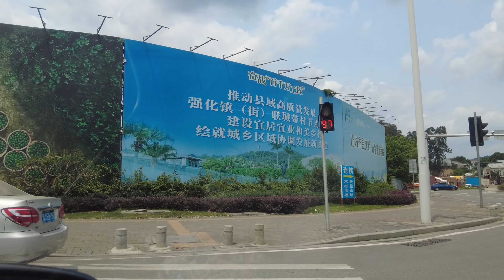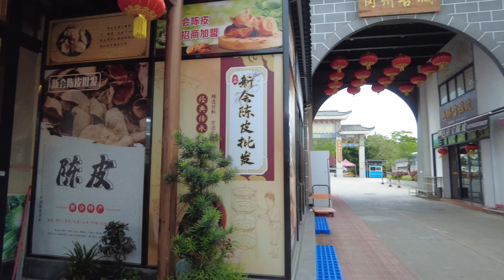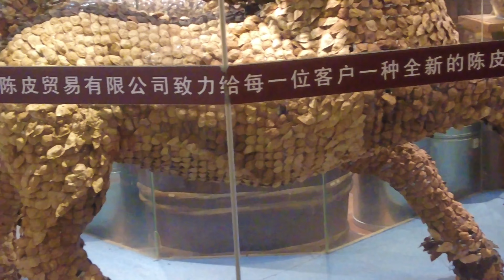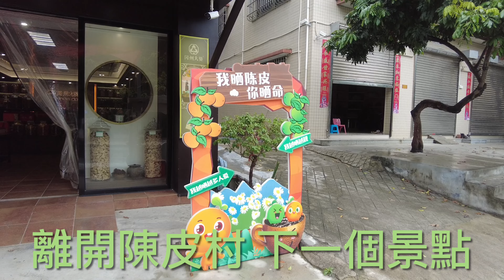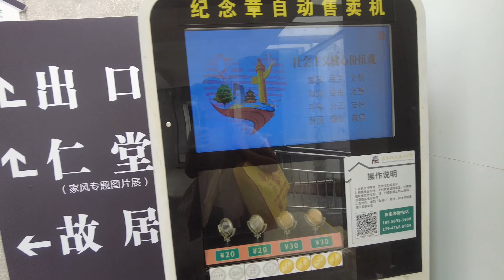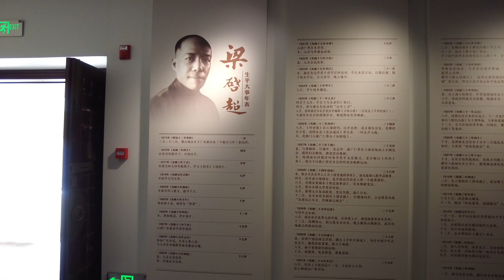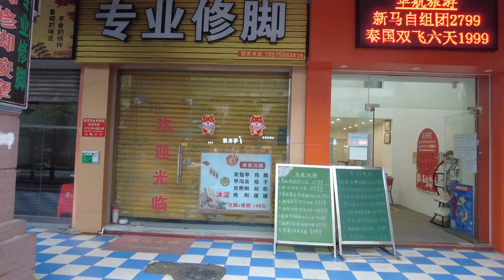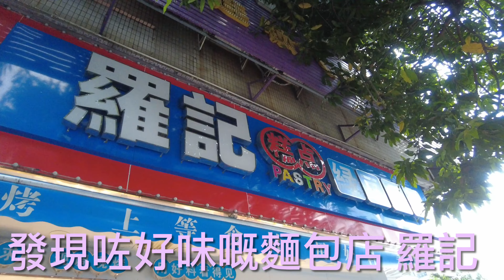[Plaa游遊] 大灣區|江門|新會|陳皮村|返鄉下|梁啟超故居|去哪兒app民宿體驗|Jiangmen|Xinhua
愛沿著鐵路四處走
慢版｜平民｜深度

返鄉下系列
訂￥270新會民宿平玩四日三夜
兩房兩衞Loft

新會陳皮村
梁啟超故居

新會八景：
古岡獨松、象山秋月、黃雲樵笛、紫水漁舟、江門晚渡、能子歸帆、崖門春浪、圭峰瀑布。新會有首舊八景民謠：「圭峰瀑布影，象山秋月明，崖門好浪景，沙堤紫水清。古岡獨松真茂盛，熊子飛帆風駛靜，黃雲樵笛幾高興，江門艇妹好客情」。歷經幾百年之後，剩下圭峰山賞楓、象山秋月、能子歸帆、崖門春浪四景。 Wikipedia